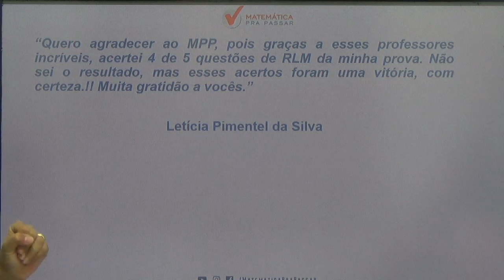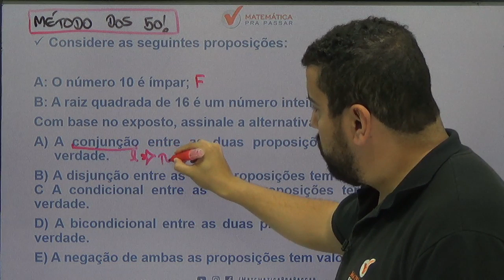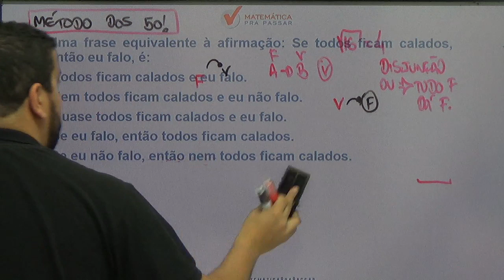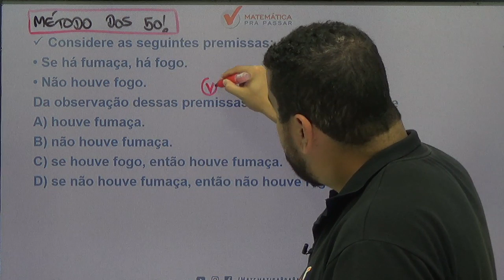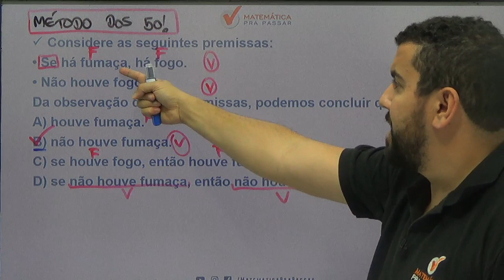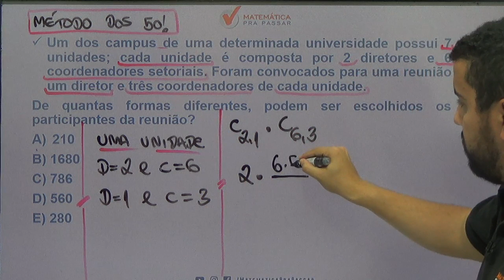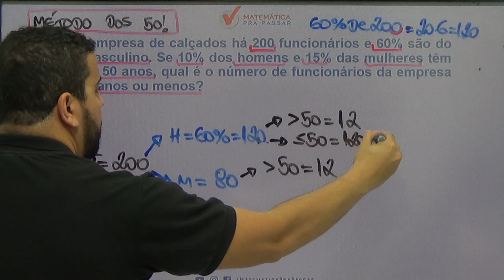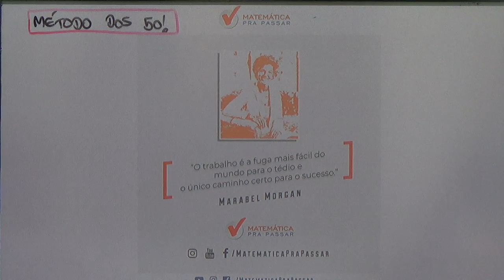COLÉGIO PEDRO II: LANÇAMENTO DO AULÃO DA PREMONIÇÃO. [2019]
Mais uma aula chegando e dessa vez nosso professor, Renato Oliveira, faz o lançamento do AULÃO DA PREMONIÇÃO do COLÉGIO PEDRO II para você arrebentar em Raciocínio Lógico Quantitativo nessa prova e transformar a história da sua vida.